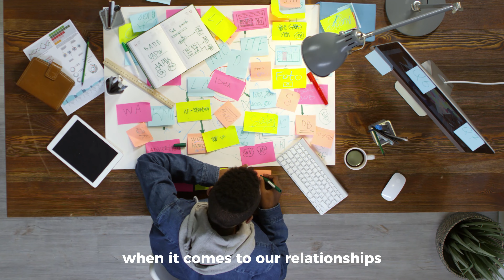The BIGGEST Reasons 80% Of Relationships FAIL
💔 Why Do Relationships Go South? 💔
Are you curious about the major factors that lead to relationship breakdowns? Join us for a revealing journey as we explore the BIGGEST reasons behind the staggering 80% failure rate in relationships. Gain expert insights, real-life stories, and valuable advice to navigate the complexities of love and partnership.

In this eye-opening investigation, you'll discover:
 1. Complacency
 2, Lack of communication
 3. Affection
4. Imbalances
 5. In-laws

Whether you're in a relationship, navigating the dating scene, or simply curious about the dynamics of human connection, this video will provide you with invaluable insights into what it takes to make love last.